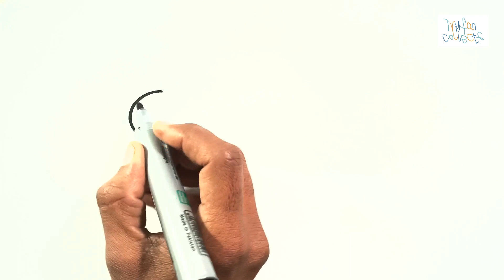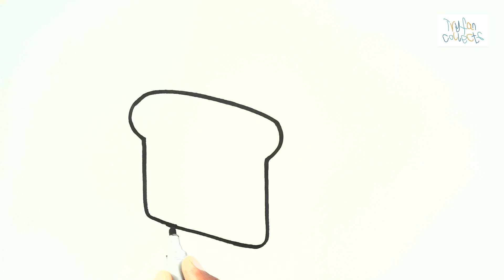How to draw a Loaf of Bread for kids